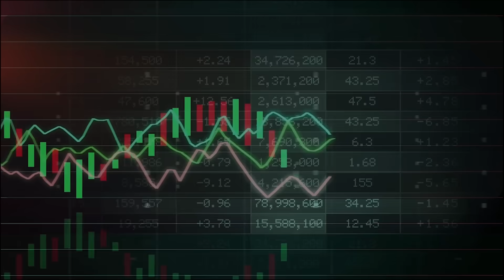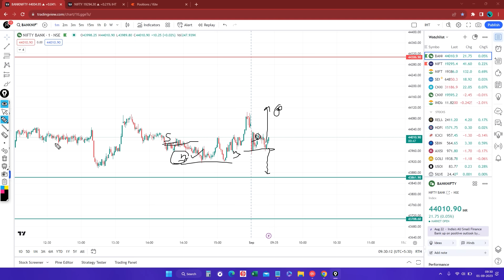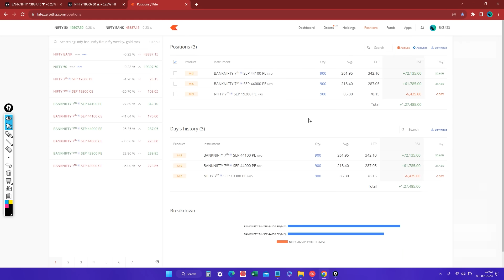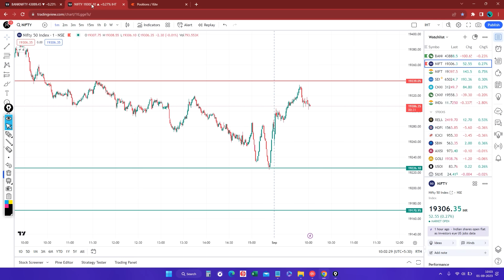Live Intraday Trade | Bank nifty Option Trading by Intraday Hunter | 01 SEP 2023